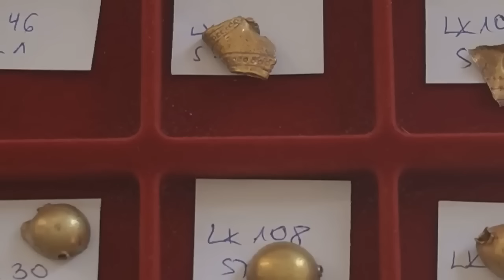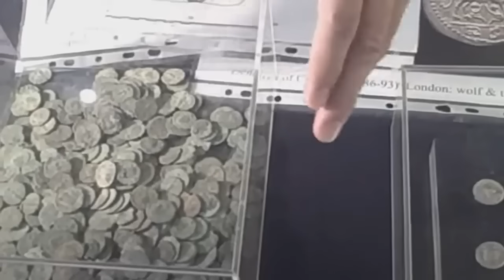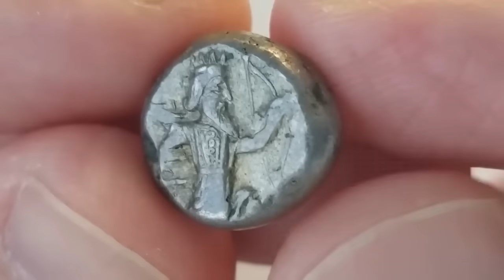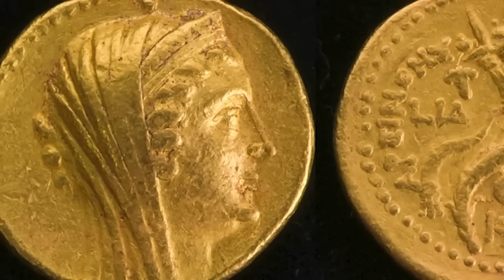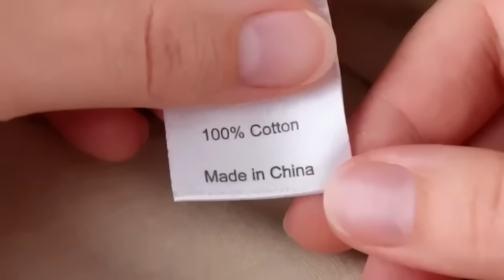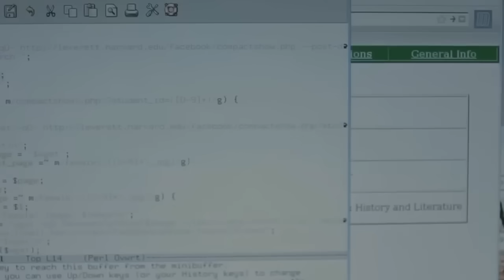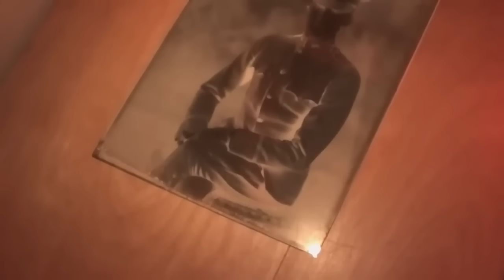12 Most Incredible Ancient Treasures and Artifacts Finds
Strap yourselves in, everybody, because it's treasure hunt time! We're going to take you all around the world on a journey where you'll see and hear about some of the richest, rarest, and outright most incredible ancient treasures and artefacts that have ever been discovered. It's a collection of forgotten wonders from far-flung places, and your journey begins right now.